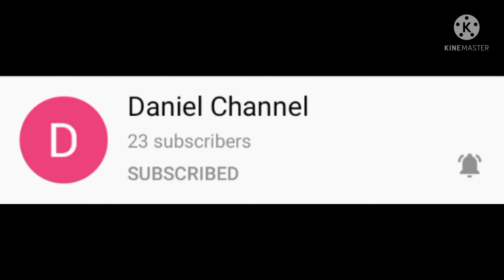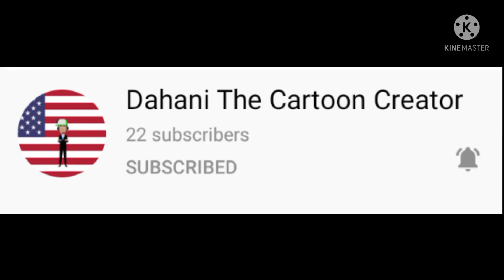EB Rants #18: Jay Jay the Jet Plane (LAST VYOND STYLED RANT)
Note: My rant series is now delayed because my opinion on Vyond Styled Rants is getting suck because they use a lot of overused terms.